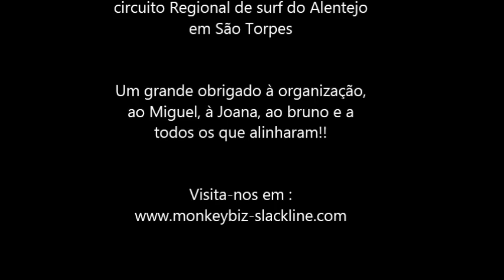Monkeybiz no Circuito regional de Surf - São Torpes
Vai à nossa pagina de facebook, faz um like e passa a acompanhar-nos!!;)